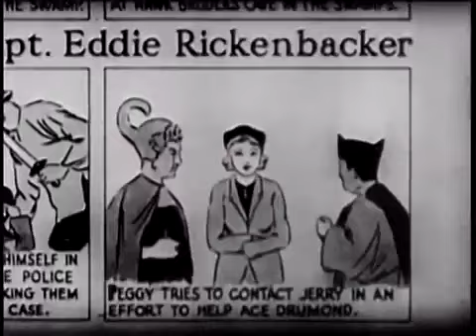Ace Drummond 1936 Chapter 13 The Worlds Akin